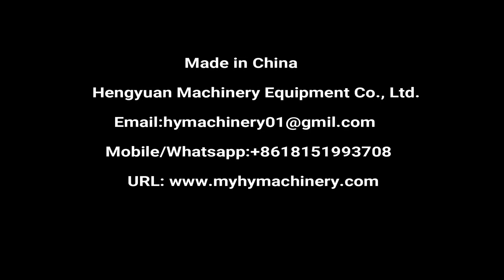Automatic Liquid Filling Snap Capping Line for soybean sauce, vinegar dispensing equipments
Automatic Linear Free Flowing Liquid Gravity Filling and Capping Machinery Line for Liquid Seasoning Filler Snap Capper Equipments

自动直列式自流型液体灌装机  الجاذبية ملء آلة gravitatsioon täitmise masin гравитацията да машина grawitacja napełniania maszyny. tyngdekraft maskine til fyldning schwere füllmaschine гравитация наполнения машины gravité machine de remplissage painovoima täyttää laite 중력 충전 기계 De zwaartekracht vullen. gravitace čerpací stroj gravitaţia umple masina Máquina de enchimento de gravidade 重力の充填機 gravitationen fylla maskinen gravitacijski stroj za polnjenje แรงโน้มถ่วงบรรจุเครื่อง La gravedad de llenado de la maquina Η βαρύτητα της μηχανής πληρώσεως la macchina per il riempimento Trọng lực loại máy châm 重力式灌裝機

Technical Description
Inline Gravity Type Bottle Filling Machine is normal pressure filling machine. Under control through PLC and touchscreen, it is easy for operation and change bottles without changing any elements. Through controlling filling time, we can change the filling volume according to different bottles and request. The whole machine is made of advanced stainless steel and anti-corrosion materials. It is suitable for the filling requirements of bottles (containers) with different shapes and other containing except for liquid and gas containing.
Automatic Gravity Type Liquid Filling Machine is mainly used for bottling of food, wine, daily chemical, agricultural chemical, and pharmaceutics industry.

Number of filling heads: 4,6,8,10,12,16,20 filling heads optional
Filling range: 20-1000ml(customized to 5L)
Diameter of bottle: Ф35mm~Ф100mm
Filling accuracy: ≤+1%
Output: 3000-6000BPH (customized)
Air resource: 0.6-0.8MPa
Air consumption: 200L/h
Power: 0.5KW/AC220/50Hz customized
Weight: 500kg

自动压盖机 التلقائي الضغط على ملء آلة automaatne pressimise sulgemise masin автоматично да прострелваш машина maszyny automatyczne pilne ograniczenia automatiske presserende loft maskine automatische pressen deckelung maschine автоматическое насущных потолка машины machine automatique de pressage écrêtement automaattinen ehdottoman ylärajan kone 자동 기계 프레스 뚜껑 Automatische machine automatický stroj na omezení apasă plafonarea maşina automată Máquina de nivelamento automático de prensagem 自動プレス機 automatisk tvingande tak maskin samodejna in omejitev stroj. กดอัตโนมัติ capping เครื่องจักร Prensado automatico de nivelacion de la maquina Το μηχάνημα automatikus sürgető lepuffantja gép premendo macchina di livellamento automatico Nắp lực tự động máy 自動壓蓋機

Introduction
The machine use the straight line into the bottle, automatically arrange caps, sleeving caps ,caps after sleeve and check will go into the gland system by the clamping belt. Due to the lid_cover flat belt design have a drop of slop, the caps after press will become more and more tightly.The machine has simple structure, convenient adjustment, production speed fast, high pass rate, after cap pressing has good performance, suitable for cap pressing of foodstuff, soy sauce, vinegar, vegetable oil's bottle shape.

Parameters
1. Maximum capacity: 6000 B/H
2. Suitable bottle diameter: φ50-φ110mm
3. Suitable bottle height: 150-300 mm
4. Applicable cap diameter: φ25-φ55 mm
5. Total power: 1.1Kw
6. Power supply: 220V, 50Hz
7. Air supply: 0.6-0.8Mpa
8. Dimension: 2000x900x2100mm
9. Weight: 400 kg

Hengyuan Machinery sincerely hopes to cooperate with clients all over the world. We will reply immediately upon receiving your message.